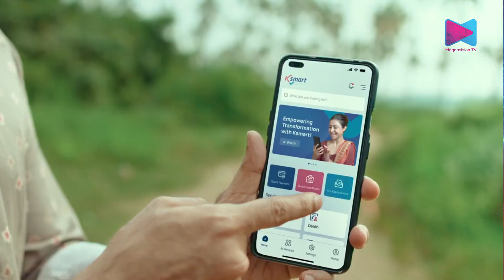പരസ്യം പിൻവലിക്കണമെന്ന് ജീവനക്കാരുടെ സംഘടന തന്നെ സർക്കാരിനോട് ആവശ്യപ്പെട്ടിട്ടുണ്ട്.